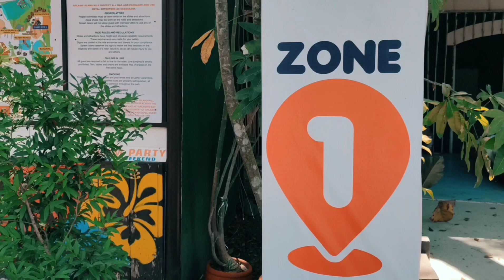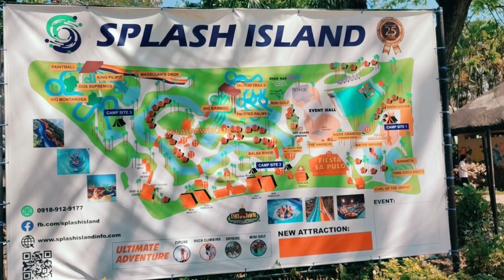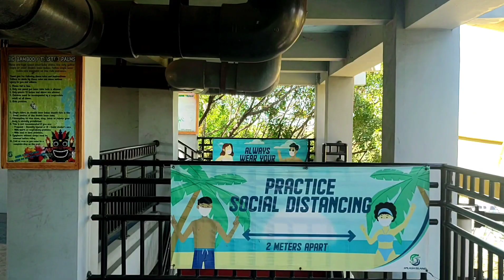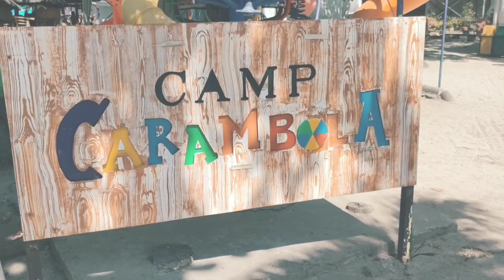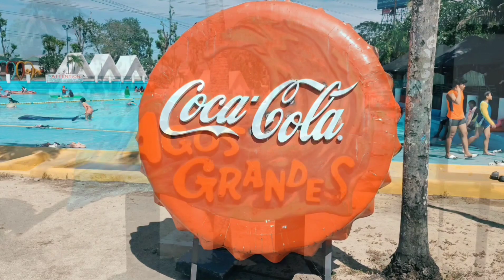Splash Island Tour 2023 / Explore and Experience Splash Island This Summer Season